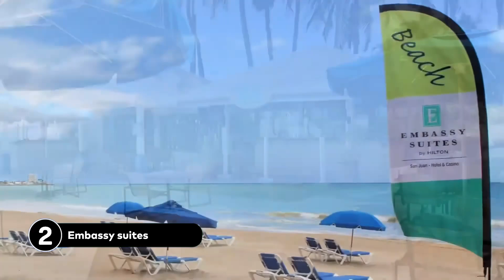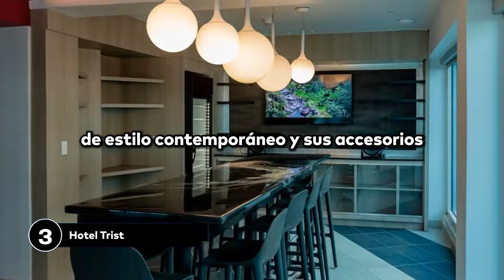🥇 Los 3 Mejores Hoteles en Puerto Rico (USA) en 2025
¿Cuáles son los mejores hoteles de Puerto Rico en relación calidad-precio? Descúbrelo en este vídeo.

NOTA LEGAL